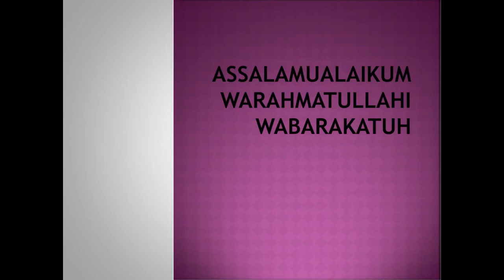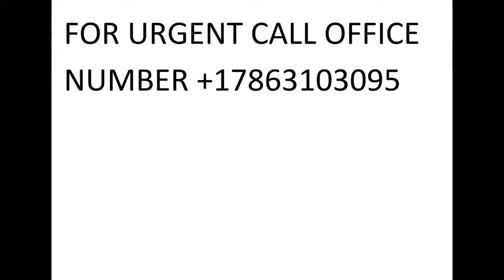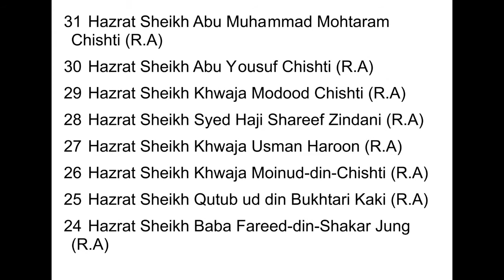Hemoglobin Red Blood Cells kam hone ka Wazifa Dr. Mufti Muneer Ahmed Akhoon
From the Program Aap Ke Masail aur Unn Ka Hal | |  21st June  2020